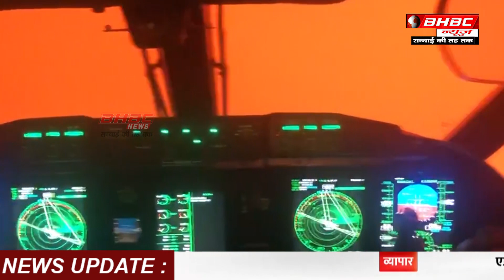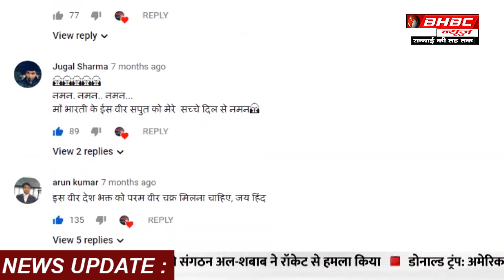कंगारुओं का देश ऑस्ट्रेलिया बना शमशान , आग से 50 करोड़ जानवरों की मौत || BHBC NEWS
आस्ट्रेलिया के न्यू साउथ वेल्स के जंगल में लगी आग का सिलसिला रुकने का नाम ही नहीं ले रहा है...जंगलों में पिछले साल सितम्बर में लगी आग ने अब बहुत ही खतरनाक रूप ले लिया है... आग के कारण दर्जनों लोगों की मौत ही नहीं..जबकि लगभग ५० करोड़ जानवरों और पक्षियों ने भी दम तोड़ दिया है...जानवरों की मौत का आंकड़ा अब 50 करोड़ तक पहुँच गया है और औनुमन के मुताबक अभी और भी बढ़ सकता है .इस आग में अब तक 24 लोगो की मौत हो चुकी है...जिसका आंकड़ा अब बढ़ता ही जा रहा है. इस आग के कारण कई लोगो को अपने घर छोड़ने पड़े. आस्ट्रेलिया में इस साल का यह सबसे गर्म और सूखा सीजन है, यहां बीते महीने पारा लगभग 50 डिग्री सेल्सियस दर्ज किया गया था….यह आग आस्ट्रेलिया के विक्टोरिया और न्यू साउथ वेल्स के तटीय इलाकों में सबसे ज्यादा फैली हुई है. आग की वजह से सिडनी में वायु गुणवत्ता का स्तर भी खतरनाक से 11 गुना ज्यादा है….आग की वजह से ५० करोड़ से अधिक पशुओं, पक्षियों और सरीसृप यांकी की जमीं पर रेंगने वाले जीवों की मौत हुई … जहाँ अनुमान लगाया जा रहा है की इस भीषण आग में 8,000 कोआला भालू की मौत हो चुकी है और न्यू साउथ वेल्स में 30 फीसदी तक की जातियां खत्म हो गई हैं. आग के कारण 30 फीसदी घर नष्ट हो गए है

The process of a fire in the wilderness of New South Wales in Australia is not taking its name… The fire in the forest in September last year has taken a very dangerous form… dozens of people died due to fire Not only .. while nearly 50 crore animals and birds have also died ... the death toll of the animals has now reached 50 crores and according to Anunuman, it may increase even more in this fire 24 people dead so far Has been… whose figure is increasing now…. Due to this fire many people have to leave their homes… This is the hottest and dry season of this year in Australia, here in the last month The mercury was recorded at around 50 degrees Celsius… .The fire is most widespread in the coastal areas of Victoria and New South Wales in Australia. The air quality level in Sydney is also 11 times more dangerous than that due to fire…. Fire has caused the death of more than 50 million animals, birds and reptiles on the land of Yankee creeks… where it is estimated that 8,000 koala bears have died in this horrific fire and up to 30 per cent of castes have died in New South Wales 30 per cent of houses have been destroyed due to the fire only the forests of North Sydney Engaged in Due to the fire, thousands of koala animals were burnt in the fire… The Australian government has declared an emergency there due to the forests lying in New South Wales and Victoria provinces and people are being instructed to evacuate. .Why..Australian Prime Minister Scott Morrison canceled his four-day visit to India starting on 13 January… Indian Prime Minister Narendra Mod Morrison was scheduled to visit India from 13 to 16 January at the invitation of…. The Australian Prime Minister said in a statement, 'Our country is currently facing a huge fire and the country is facing a crisis due to the forest fire. . In this difficult time, the entire focus of our government is focused on helping Australian citizens. Many people are currently facing the danger of fire and many have recovered from it. ''. While this terrible fire has engulfed many people ... it is being said that Australia's most populous state New The fire was spread due to strong winds in South Wales. Study of the composition and nature of forest fires using real depictions of fuel, weather and geographical conditions associated with the University of Melbourne. Trent Penham, who did the work, said that at this time it rains in these areas of Australia, where there is a fire. But the east coast of Australia became hot due to the changes in the weather globally. This has increased the risk of his being hit by fire. These conditions are favorable for catastrophic fires that are visible to us right now. The New South Wales Rural Fire Service (RFS) has warned of the fire. The RFS said on social media that the forest fire has developed its own weather system on the northern shore near Nowra. This is a very dangerous situation.